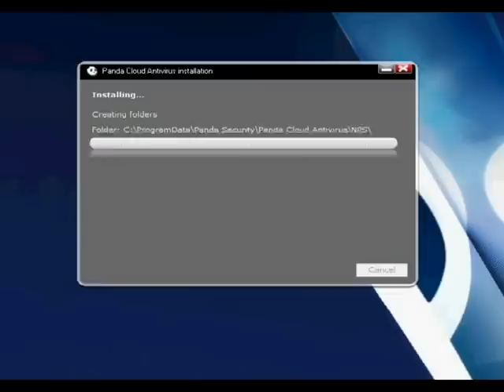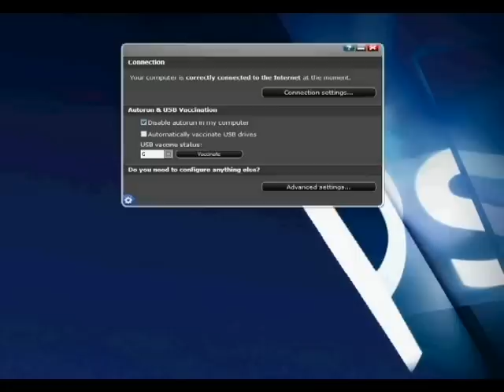Panda Antivirus Cloud - Kursor 76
Cloud ili oblak postaje mantra modernog IT-ija. Cloud omogućava smanjenje troškova, cloud je siguran, cloud je budućnost.  U želji da iskoristi priliku kompanija Panda je nedavno predstavila svoje antivirus rešenje koje radi na cloud-u.